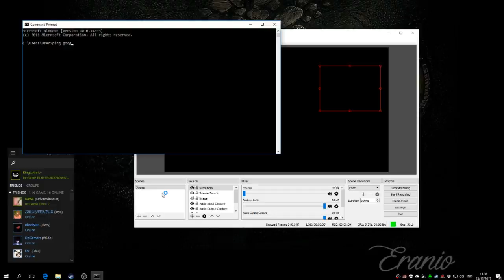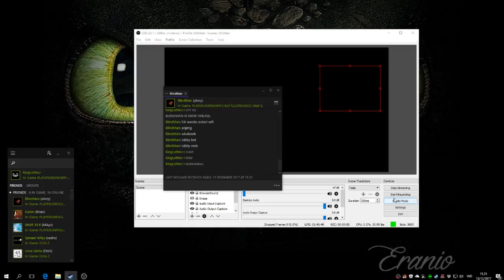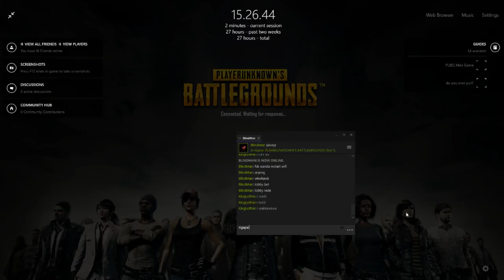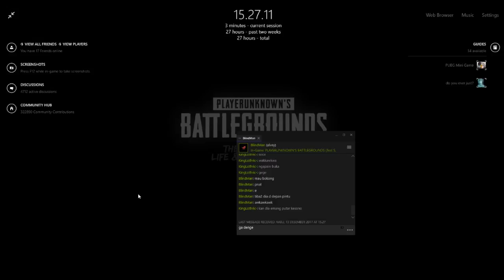MIRAMAR MAPS - PUBG INDOG ^^ [TestServer]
Just For Fun! Cheers!